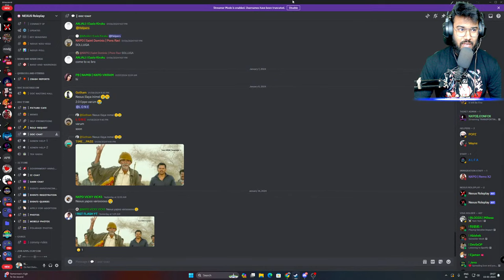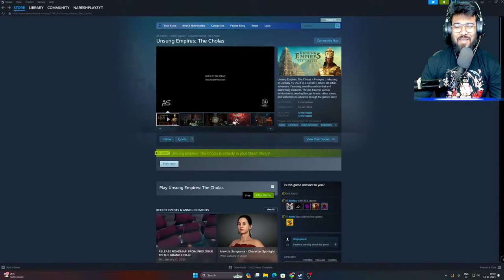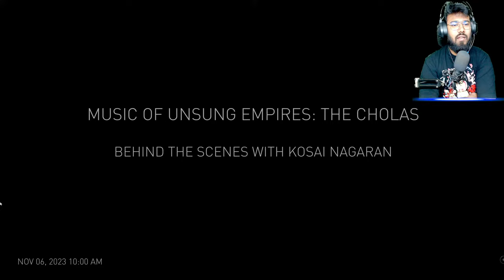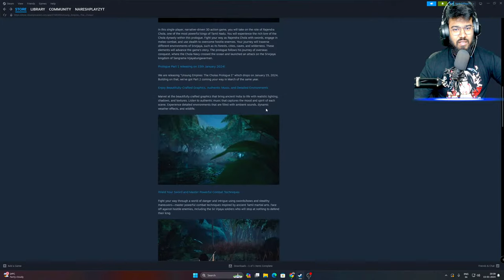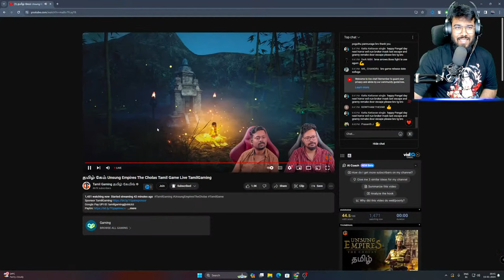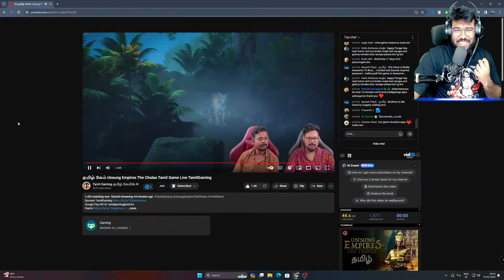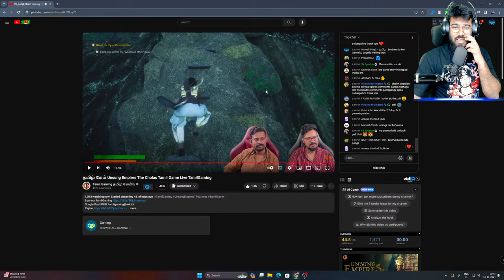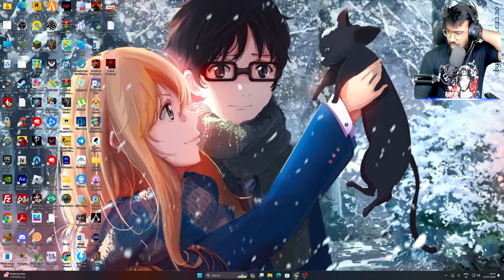Unsung Empires The Cholas Gameplay Tamil Livestream - PART 1 | 2K 60 FPS | Naresh Playz Tamil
Hi Guyz ! This is Naresh Kumar V

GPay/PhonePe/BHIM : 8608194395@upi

SocialClub  : Naresh_NTG
Epic Games : Naresh_Playz_YT
Origins    : NareshPlayz
Basic Courtesy :-
►Respect Moderators.
My Specifications :-
MotherBoard : ROG STRIX X570 E Gaming WiFI II
GPU : ZOTAC 3080 TI OC 12 GB
CPU : Ryzen 9 5950X
Memory : 64 GB Ram
HDD : 4 TB HDD
SSD : NVME M.2 1 TB
Monitor 1 : LG32 Inch Ultra Gear 165 Hz
Monitor 2 : 19 inch LG 60 Hz
Headset :Redgear HellFury 7.1 Professional Gaming Headphones with Mic
Keyboard & Mouse : Zebronics Transformer Gaming COMBO
Internet Speed : Airtel 250 Mbps 500 GB + Carryover @999
                                        250Mbps Upload Speed

நல்லதே நினை
நல்லதே செய்
நல்லதே பார்